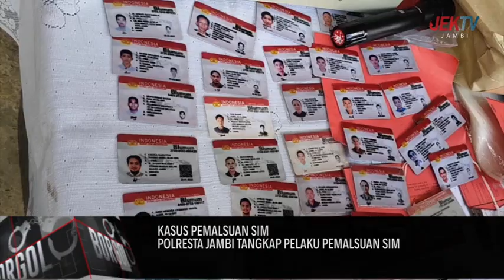POLRESTA JAMBI TANGKAP PELAKU PEMALSUAN SIM